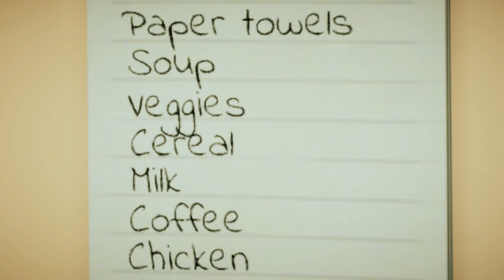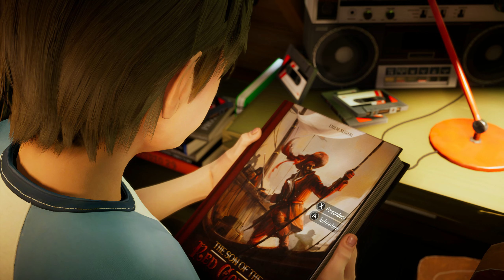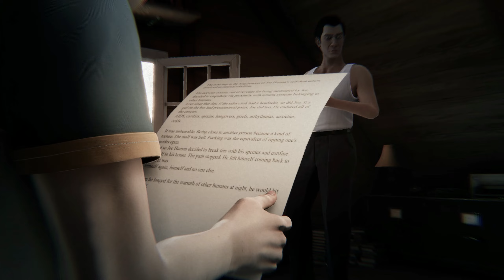Alfred Hitchcock - Vertigo Gameplay Part 3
Alfred Hitchcock - Vertigo Gameplay Deutsch